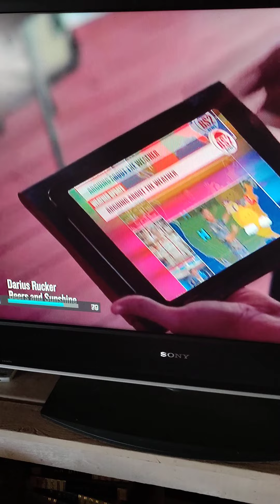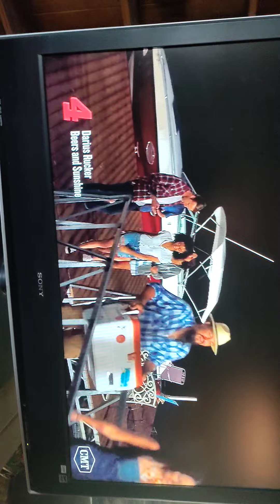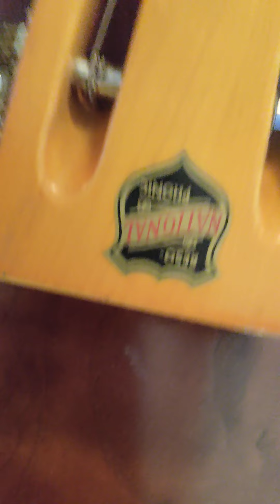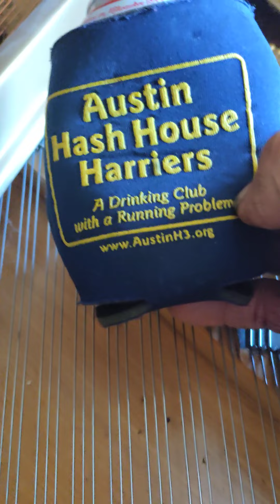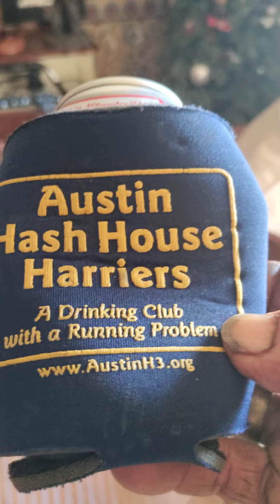February 20, 2021